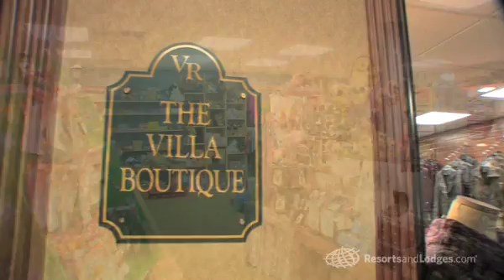Villa Roma Resort and Conference Center, Callicoon, NY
Catskills, New York

The Villa Roma Resort and Conference Center offers pure redesigned pleasure in NY's Catskills. From its beginnings as a small hotel-style bed & breakfast to its current revitalized splendor, the Villa Roma defines your all-inclusive Catskills experience. Its $27 million rebuilding project has resulted in a new, 150-seat café, a ballroom, cocktail lounge and piano bar, and its same pure pleasure and fun. Here you go bowling, rock climbing, downhill skiing, golfing and more, all on site. You'll find indoor tennis and racquetball courts, along pools, a Jacuzzi and spa services; there's an arcade, a game room and more. Beautiful, subtle touches combine with spectacular special events year round. It's everything you've loved about the Catskills - and everything new you'll soon discover.